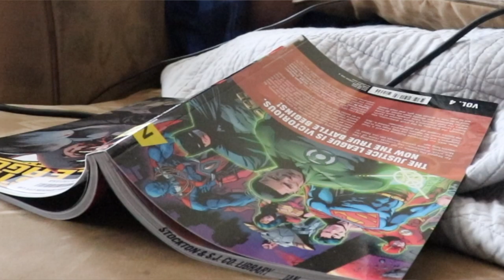COVID ENG: Ken Gee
This ENG was produced by RTV 23 student, Brandon Gee.